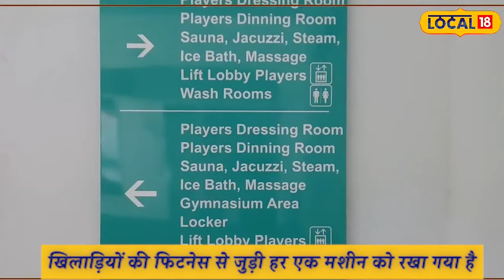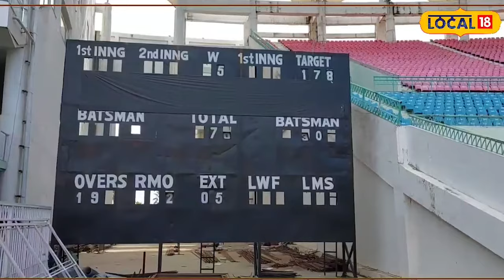World Cup 2023 : देखिये Ekana Stadium का ड्रेसिंग रूम!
Cricket News: आईसीसी विश्व कप 2023 के लिए उत्तर प्रदेश की राजधानी लखनऊ का इकाना इंटरनेशनल क्रिकेट स्टेडियम दुल्हन जैसा सज चुका है. यहां पर खिलाड़ियों के लिए वर्ल्ड क्लास इंतजाम किए गए हैं.
Cricket News: The Ekana International Cricket Stadium in Lucknow, the capital of Uttar Pradesh, has been decorated like a bride for the ICC World Cup 2023. World class arrangements have been made for the players here.